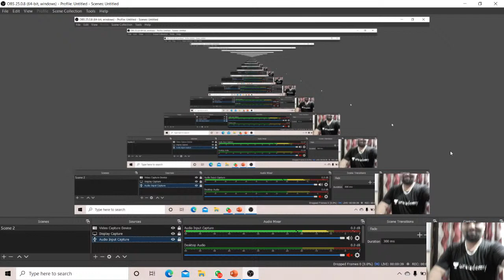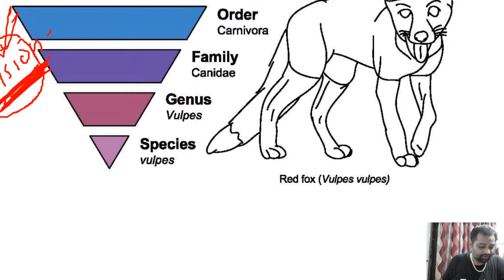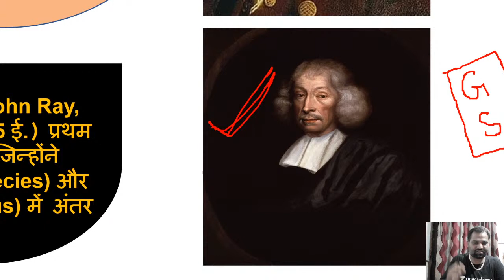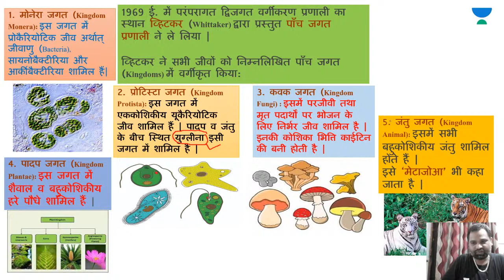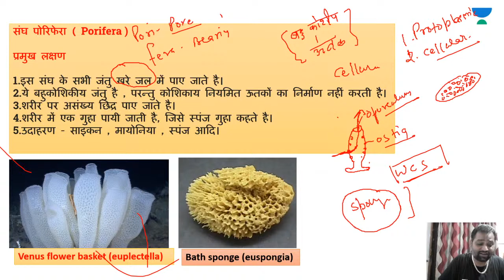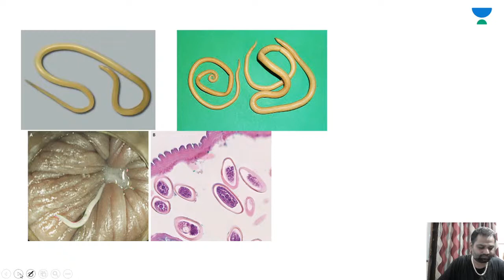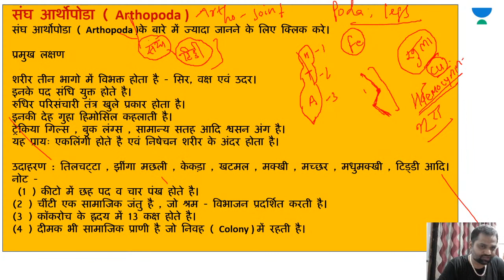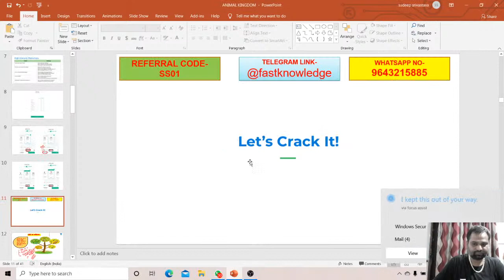Animal Classification - 1 | General Science [UPSC CSE/IAS 2020/21 Hindi]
This is the latest video in the "General Science" Series for UPSC CSE 2020/2021/2022 Hindi | IAS.

Unacademy Subscription Benefits:
1. Learn from your favorite teacher
2. Dedicated DOUBT sessions
3. One Subscription, Unlimited Access
4. Real-time interaction with Teachers
5. You can ask doubts in the live class
6. Limited students
7. Download the videos & watch offline